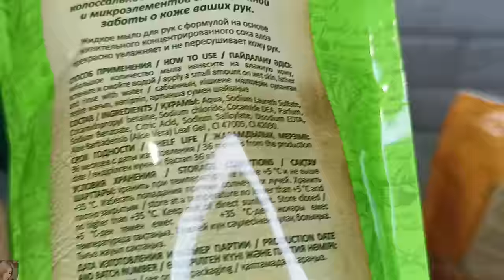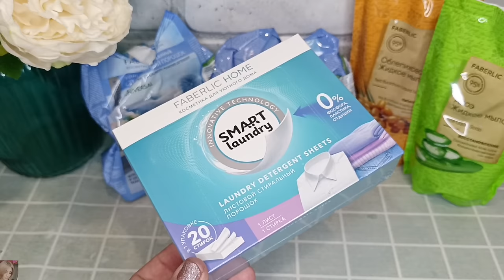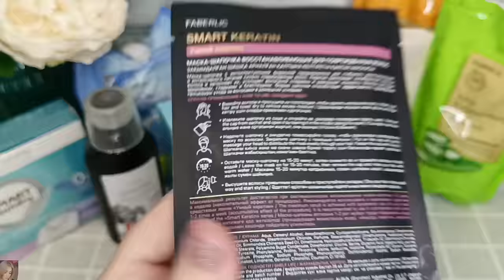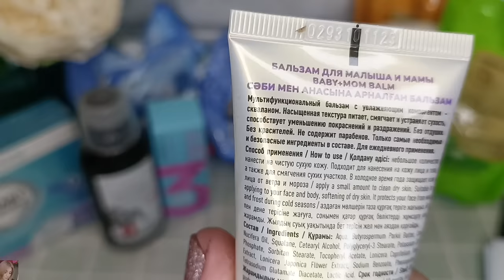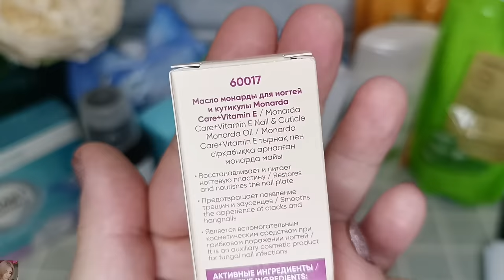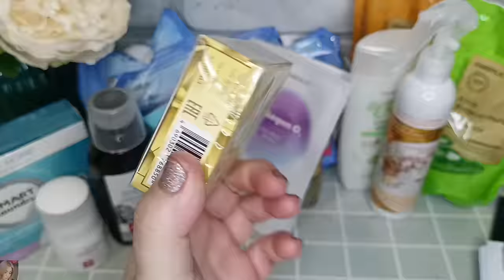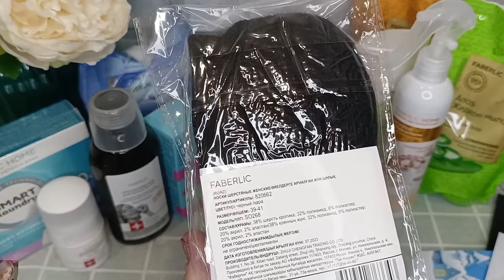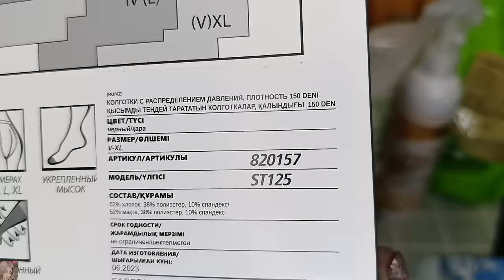❤️ FABERLIC - ЗАКАЗ ПО 18 КАТАЛОГУ👌🏼+ ВИП НОВИНКИ 1 🤩 КОЛГОТКИ, КРУТОЙ ПАРФЮМ, ЛЮБИМЧИКИ!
ВСЕМ ПРИВЕТ!!!
В этом видео вместе с вами распакуем заказ в компании ФАБЕРЛИК по 18 каталогу. Вип новинки 1 каталога, колготки Фаберлик, термокружка, новое мыло, самые любимые средства фаберлик, идеи подарков на новый год многое другое!